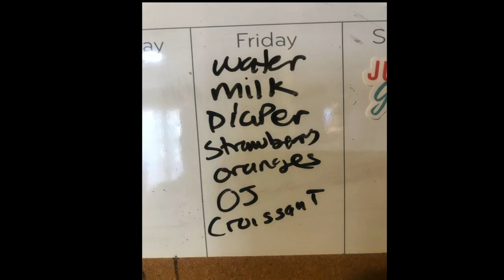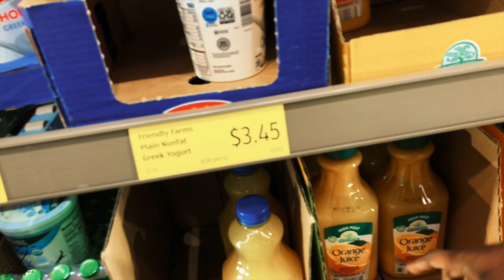CHILL WEEKEND VLOG; Mini-GROCERY SHOPPING + LAUNDRY & SISTER VISIT | SIMPLY TEMIE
Be sure to👍🏾LIKE this video, 📹 SHARE with someone and 💬COMMENT your opinions, questions, and requests. And Don't forget to do the Honors! ♥♥♥ Tune in weekly for a NEW video♥♥♥ And Don't forget to be THANKFUL!

EQUIPMENTS I USE:

Camera:  Cannon 80D, iPhone 8+ setting on 4k 60fps
Tripod: Handheld tripod & Tabletop Tripod:
Lighting: Soft Boxes/ Clamp lights/ Daylight when available
Comica Microphone / Boya Lavalier Mic

If you're reading this leave 💙🤍emoji in the comment section. I 💙🤍 U. Thank You!